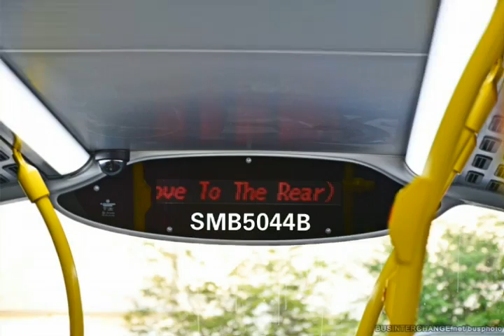SMRT Double Decker Bus Tributes.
SMRT Double Deck MAN ND363F A95 Euro V
Demonstrator Batch Lion City DD Bus &
SMRT Double Deck Euro V Alexander Dennis Enviro500 BSEP Buses & Production Batch
Buses.